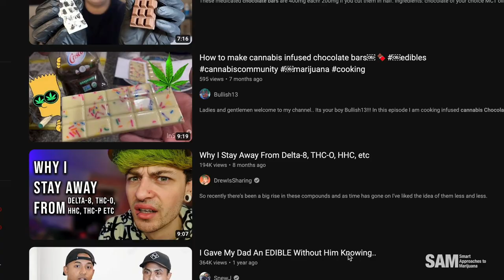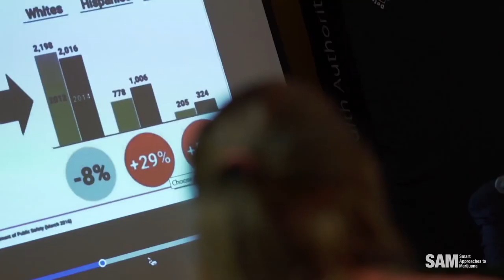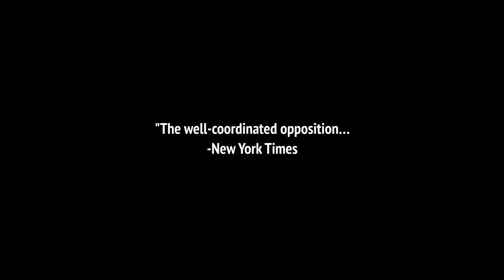About SAM, Smart Approaches to Marijuana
Including clips of Patrick Kennedy, Kevin Sabet, Luke Niforatos, Will Jones, and others.